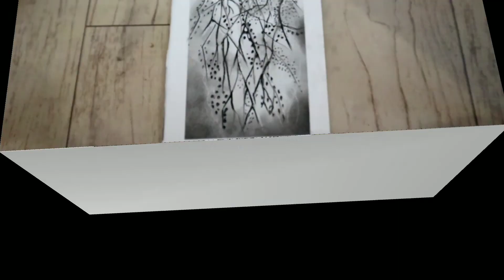Easy|Landscape Painting|Time-lapse| charcoal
Hi There,

Landscape Drawing in Black & White using graphite and charcoal pencils

!!Watch till the end!!